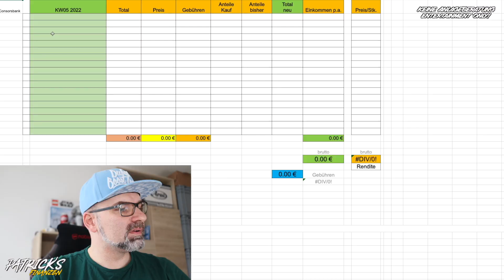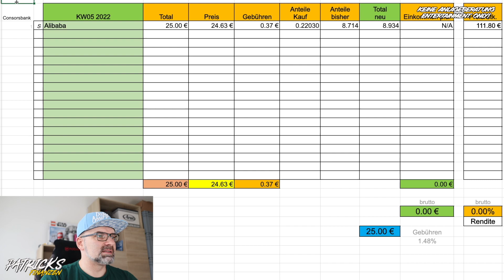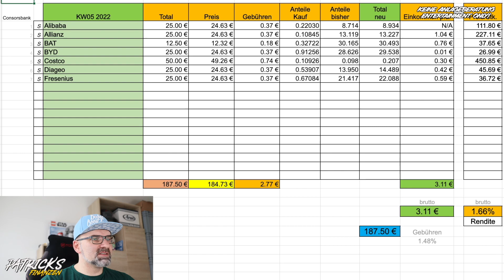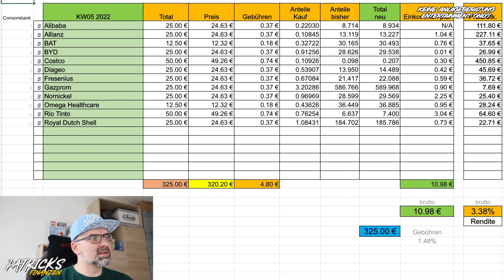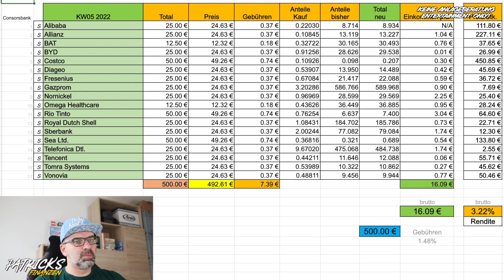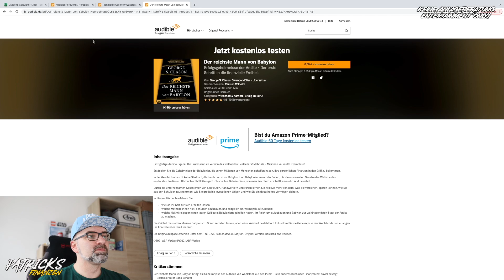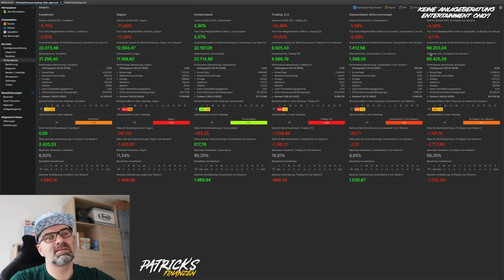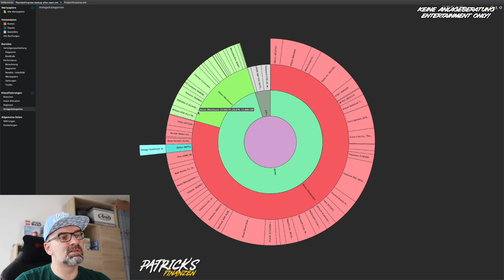Einkommen Kaufen KW05/2022 | YTD Depot Performance | PatricksFinanzen | Video 319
Crypto.com Referral:
Benutze meinen Empfehlungslink für die Registrierung bei Crypto.com und wir erhalten beide $25 USD :)
(Wenn du min. die Ruby Steel Karte bestellst und Euro 350,- für 180 Tage stakest, dann gibt es die $25,- und dein Spotify Abo wird dir zu 100% als CRO Cashback monatlich zurückerstattet.)

Hier gibt es die Curve App/ Karte, um eure Crypto. com Karte mit Apple Pay zu verbinden:
Heads up! Don’t miss €5 plus 1% Cashback on (almost) everything for 30 days when you sign-up to Curve using my link 🤝

alle 30 Tage kostenlos testen und jederzeit kündbar:
Amazon Prime Abo
Amazon Music unlimited

Möchtest du meinem Portfolio folgen, hier kannst du es bei Getquin einsehen

Erhalten eine gebührenfreie Überweisung von bis zu SFr.600 mit Wise:
(Interessant für alle, die Geld aus dem Ausland nach Deutschland schicken möchten.)

Danke vielmals.